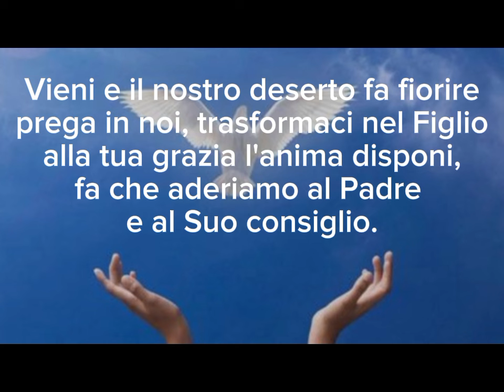Veni Creator - Novena di Pentecoste: 1^ giorno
Piccolo commento al Veni Creator realizzato in occasione della Novena di Pentecoste 2024.

"Vieni, o Spirito Creatore"

Lettore: suor Emerenciana Namok csss, Comunità "Residenza Spirito Santo" Roma

Canto: "Spirito Santo vieni", di Carlo Recalcati, eseguito da suor Omilia Mamung e suor Relda Billones csss, Comunità "Residenza Spirito Santo" Roma.

Montaggio video: suor Roswita Regina Mau csss, Comunità Casa Generalizia San Cesareo.

Per i testi delle riflessioni e le preghiere conclusive si è preso spunto in modo particolare dalla terza edizione del libro di padre Raniero Cantalamessa, "Il canto dello Spirito: meditazioni sul Veni Creator", Ancora Editrice, Milano 2012.